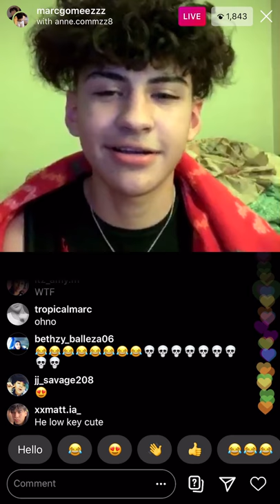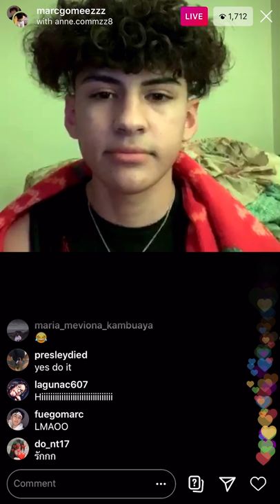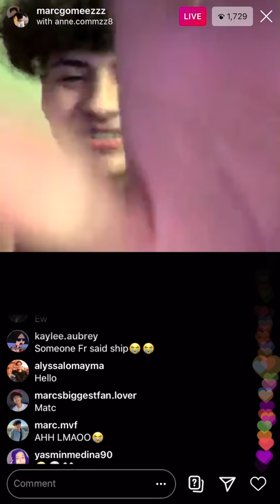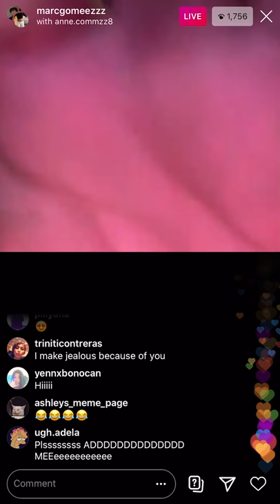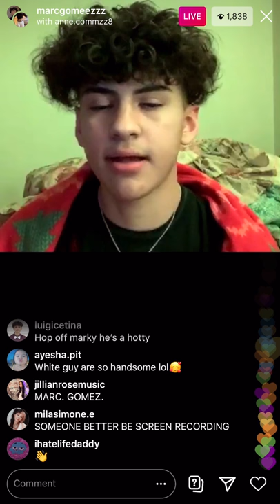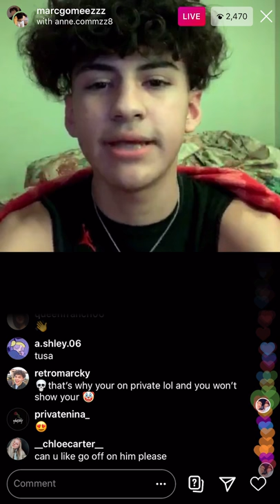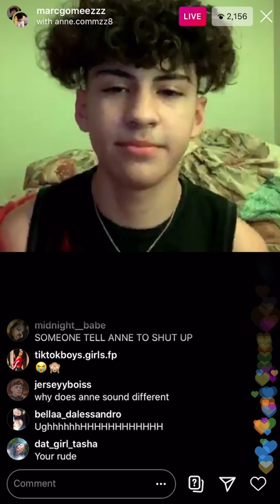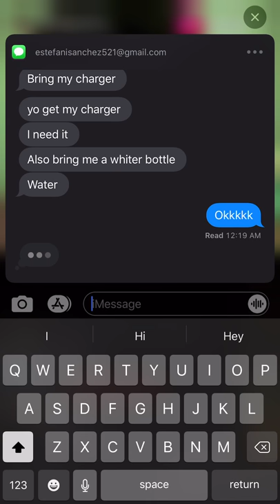Marc Gomez going live